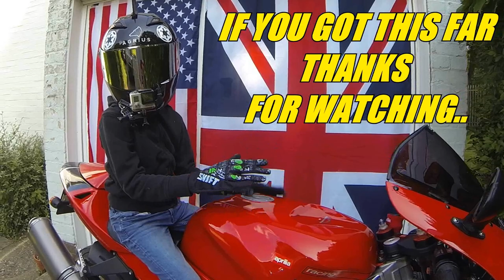Aprilia RSV1000 | Horses on the A127 | motovlog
The JIM DIESEL Channel is produced by

Bike:
2008 Aprilia RSV1000 Millie (Ape)

Helmets
Agrius  Rage Solid
Agrius  Rage SV Solid

Gloves
SHIFT Assault
SHIFT Shift
Alpinestars Racefend
BUFFALO  (Discontinued)

Jackets
Frank Thomas FTL 234.   Summer commute jacket (Discontinued)
RKSPORTS 291 Soft Shell Hoodie Jacket, Windproof, Waterproof winter jacket.
PROFIRST Armouerd Hoodie. (Summer/going to the shops)
IMMORTAL Leather Jacket.

Boots
BLACKHAWK Warriorwear
EXUSTAR B-10   (Discontinued)

Camera Gear:
GoPro Hero 3Black+ A Roll Camera (Helmet Cam)
GoPro Hero Session A Roll Camera (Selfie Cam)
GoPro Hero 3 Black+ B Roll Camera ( Butt Cam)
NIKON P7700  A,B Roll Vlogging Camera ( Time Lapse, Selfie, Vlog)
Rode Mic.